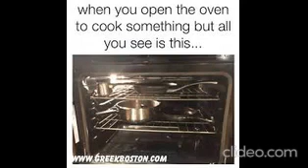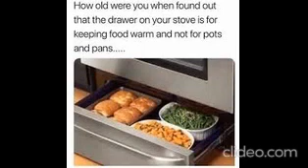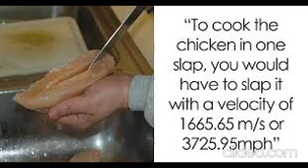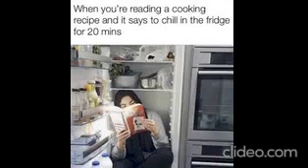Memes I found on instagram part 3. .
Memes never go out of style, and that includes the most hilarious and classic memes. In this video, we'll share with you some of the funniest and most classic memes that never goes out of style. From funny animals to clever one-liners, these memes will have you laughing out loud! If you're looking for something to make you laugh, be sure to check out this video! We've got the funniest and most classic memes that never goes out of style. From funny memes to classic memes, we've got everything you need in this hilarious video!